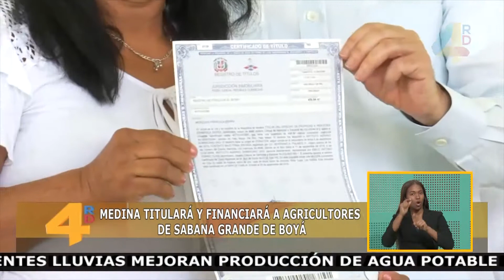4RD Noticias | 16/ 12/ 2019 | Tarde | Canal 4RD